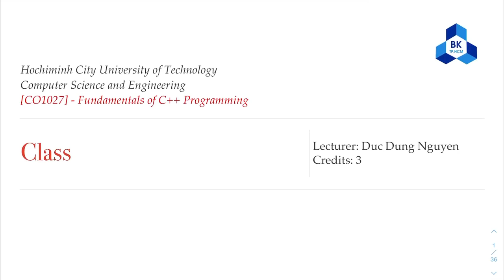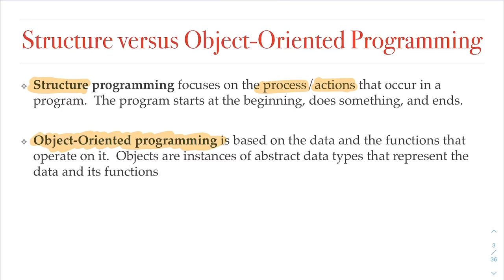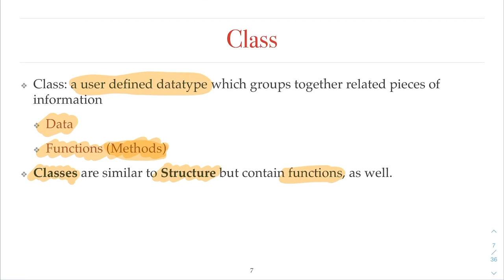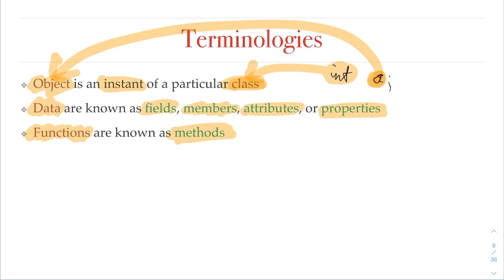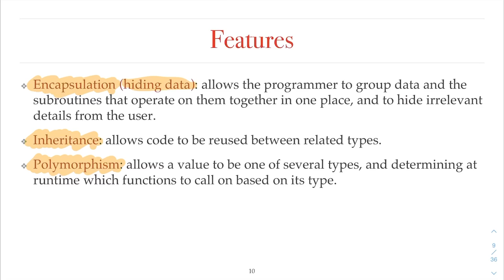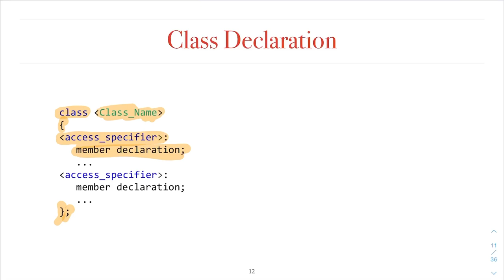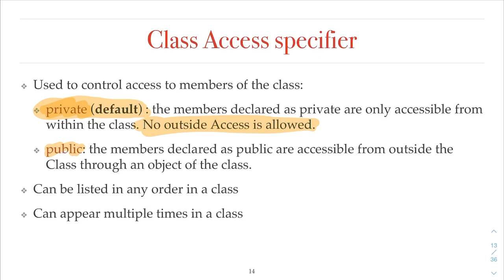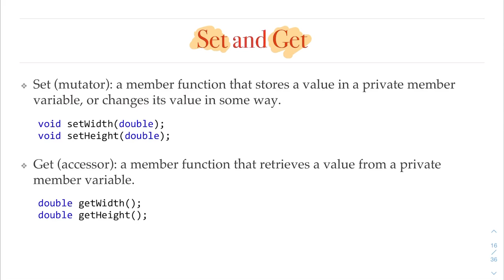Kĩ thuật lập trình - Ch10 - Class